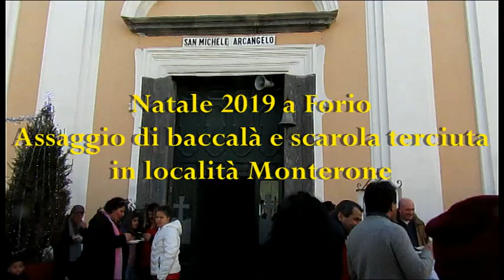Natale 2019 a Forio: Assaggio baccalà e scarola terciuta a Monterone